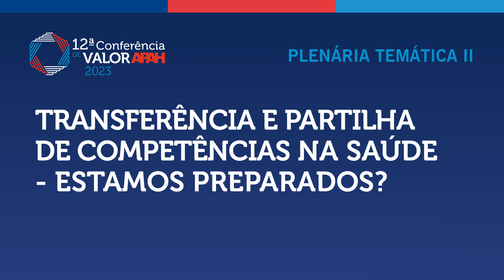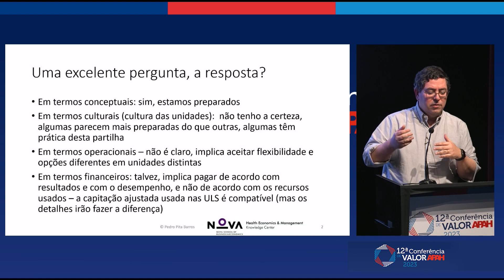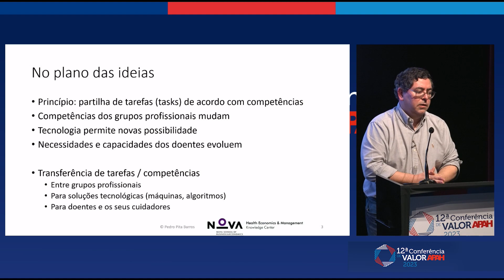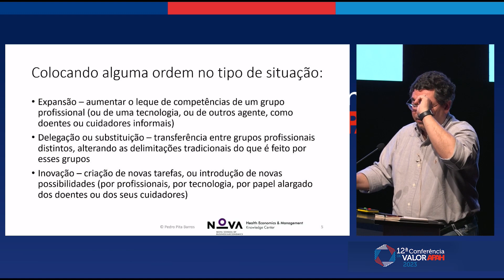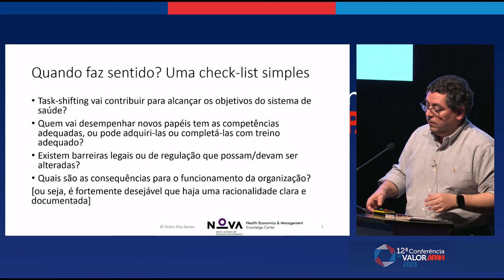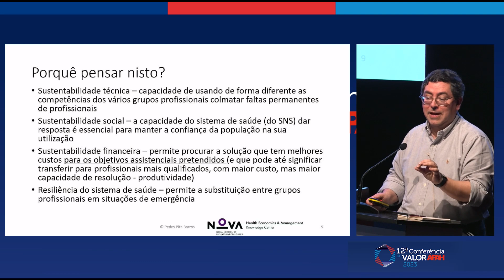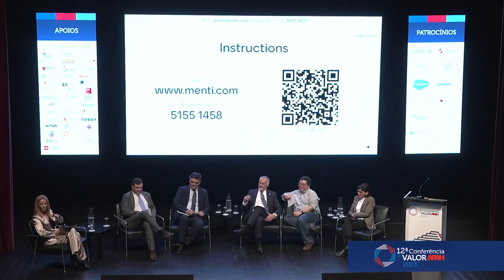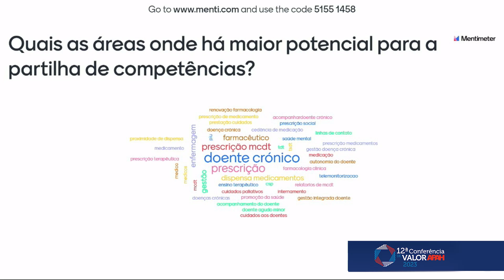TRANSFERÊNCIA E PARTILHA DE COMPETÊNCIAS NA SAÚDE - ESTAMOS PREPARADOS ? | 12ª CV APAH | 24/03/2023